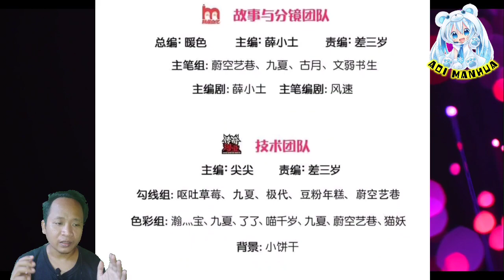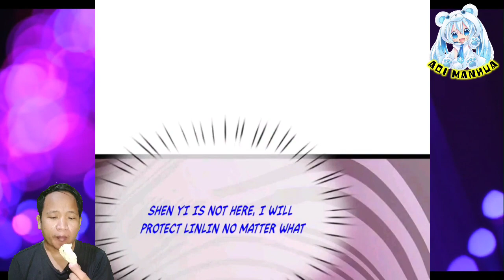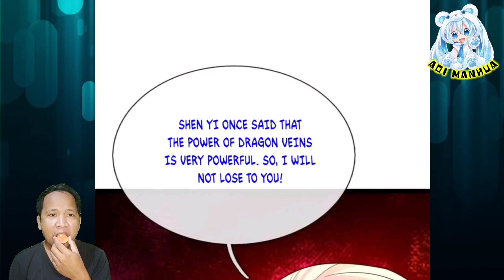Worthy Of Mistress, She's So Strong ™ Immortal Reverence Dad Chapter 380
COPYRIGHT / LICENSING